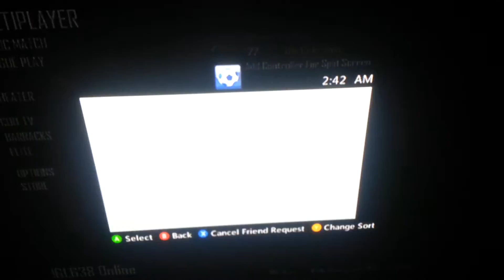Right after I won 3rd map 4-2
I tryed gettin the proof of score but he was to fast for my phone but manasge to get this